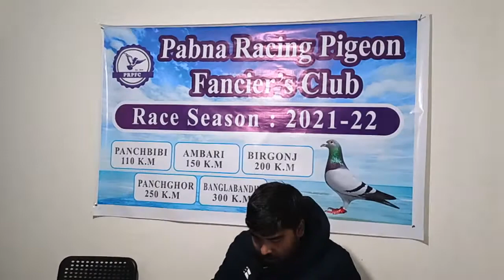PRPFC 210 K.M Birgonj Basketing